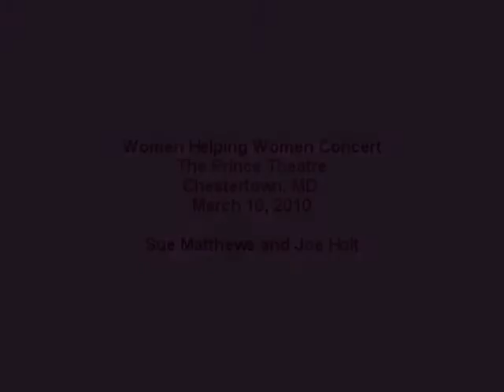Sue Matthews - Women Helping Women 2010 @ The Prince Theatre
Sue Matthews at the Women Helping Women annual fundraising event for Dr. Maria Boria's healthcare clinic in Marydel. The Prince Theatre, Chestertown, MD.